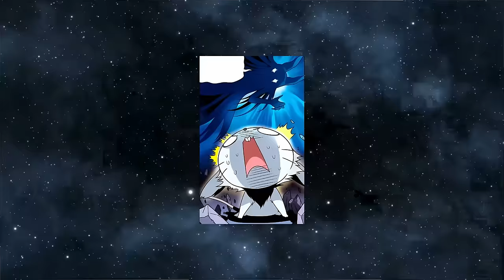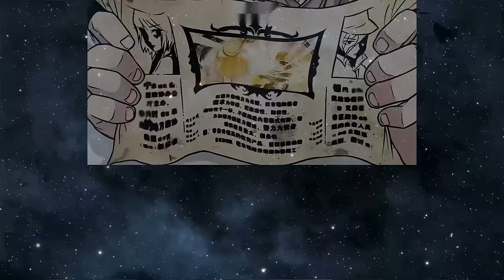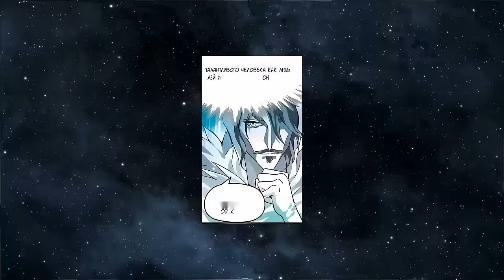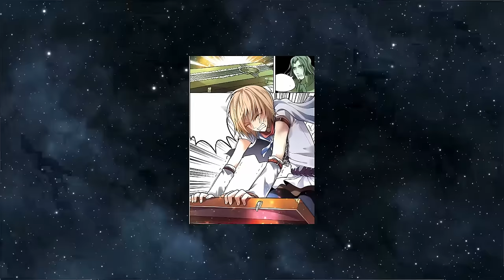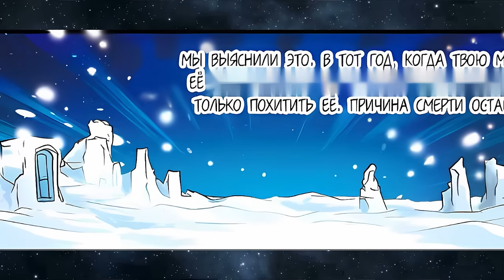He found the Dragon Ring artifact, and became the strongest of all dragon lords | Manhwa Recap